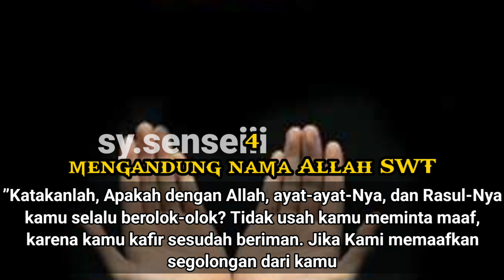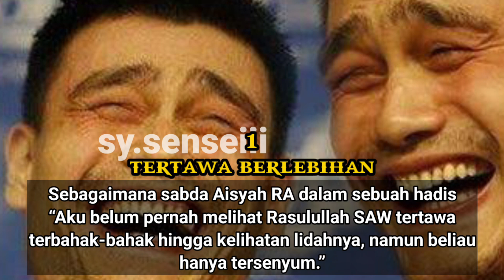7 BERCANDA YANG HARAM 🤕😆❌😱